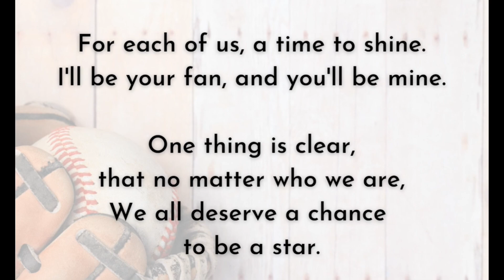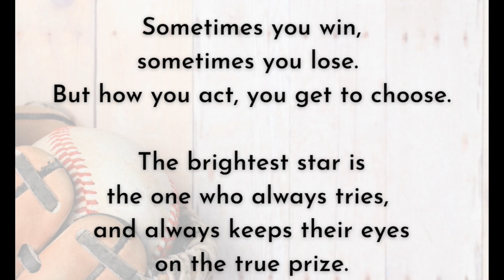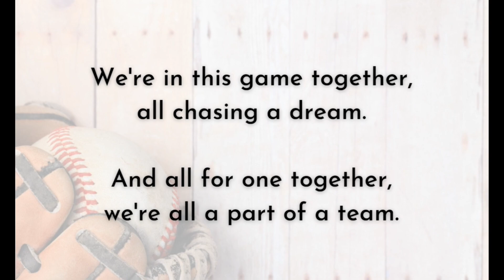All Stars Accompaniment